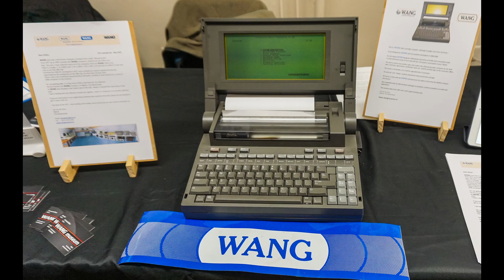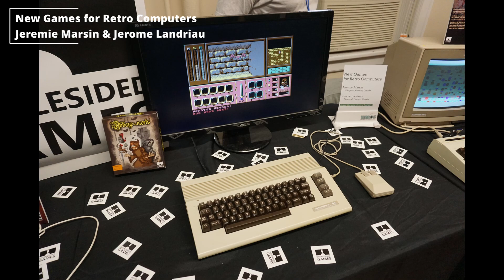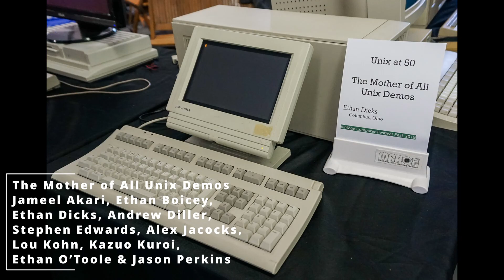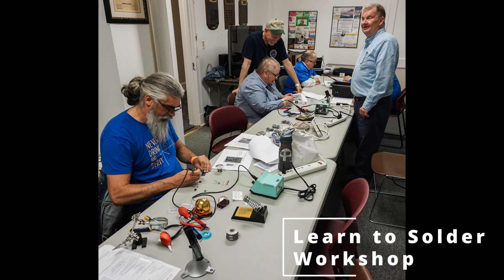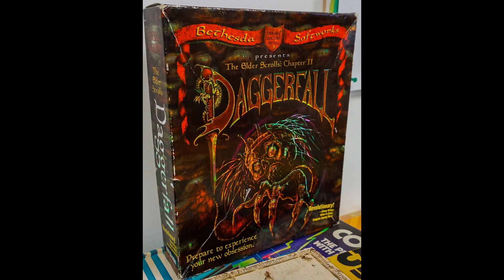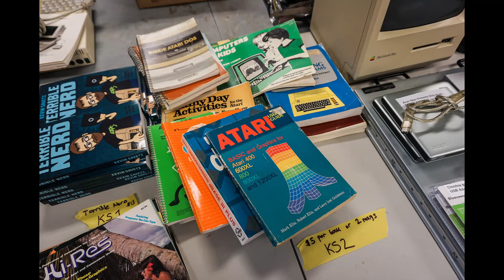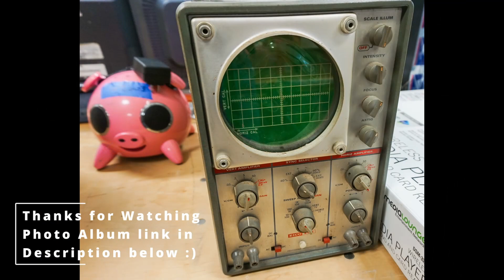VCF East 2019 Exhibits and Consignment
Vintage Computer Festival (VCF) East 2019 Event Video and Photos
I had a little bit of footage from my GoPro of some exhibits and the consignment area.

Location:
InfoAge Science and History Museum
Wall Township, NJ

Notes:
The video footage was more of an experiment to see how it'd look with the GoPro shoulder mounted as me and my cohort walked around.  Shot with a GoPro Hero 4 (no screen to see/review in the moment, thus the poor angles). Edited/Rendered in Davinci Resolve.